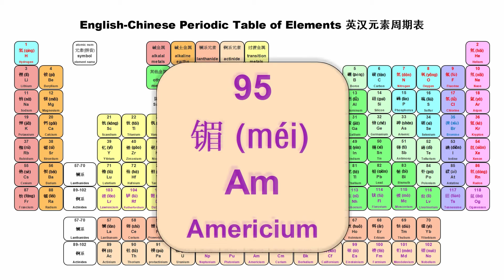95 镅/Americium - The 118 elements & symbols /118化学元素表 | 中英读音/C & E pronounciations